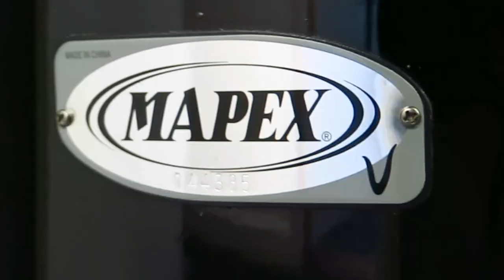THE ECHO LAB MUSIC STUDIOS, Perth Scotland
Welcome to Scotland's brand new music studio, where we provide: Rehearsal Studios, Recording Studios, Music Tuition; including Drum and Guitar Lessons, workshops, group classes and More!

Audio: Recorded at The Echo Lab by Charlotte Bibby & Kerr McCall